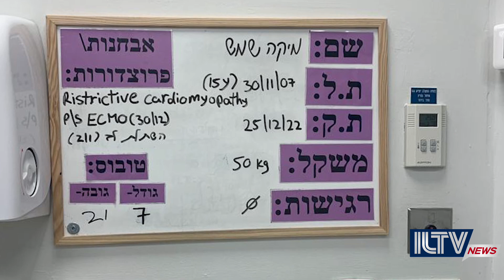Idit and her Family's Incredible Story - Sheba Medical Centre